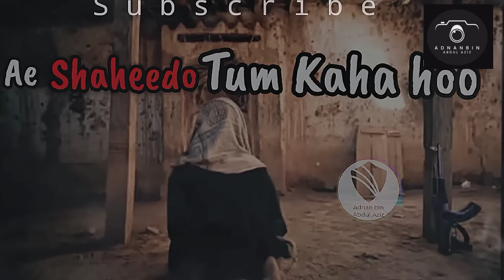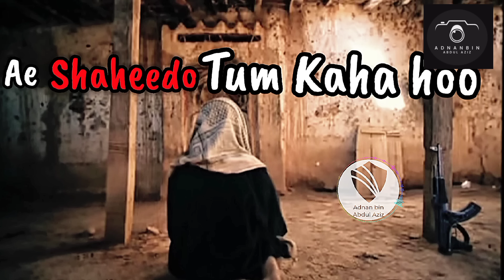Fasle Gul Hai🌾 || Ae Shaheedo Tum Kaha Ho ☝|| Slowed + Reverb 🎧